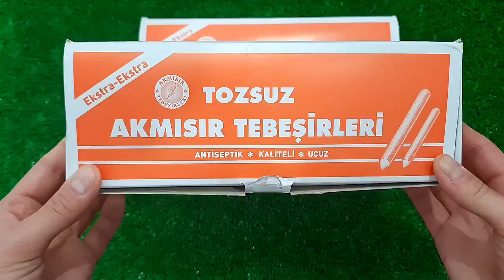Satisfying Video I Mixing All My Slime SmoothieMaking Glossy Slime ASMR RainbowToyTocToc